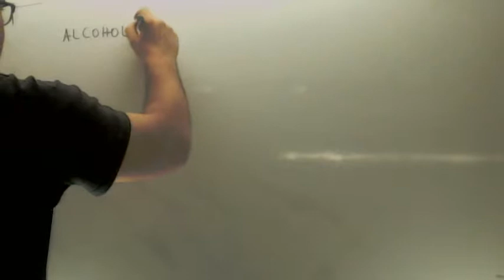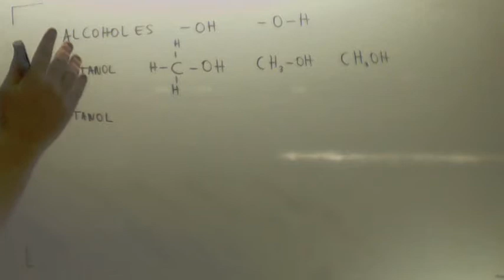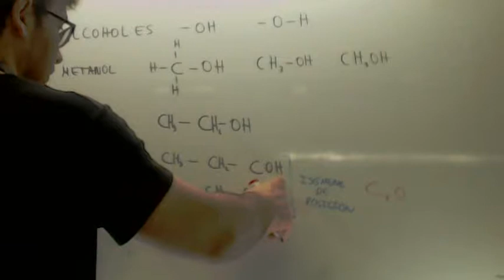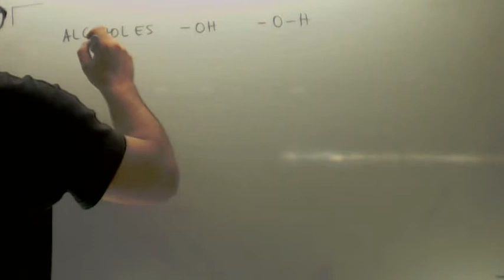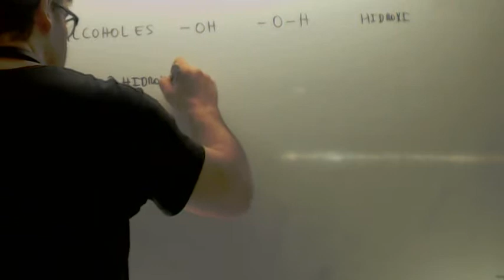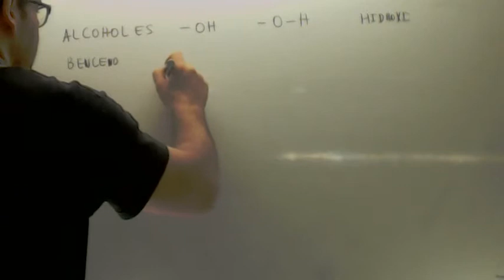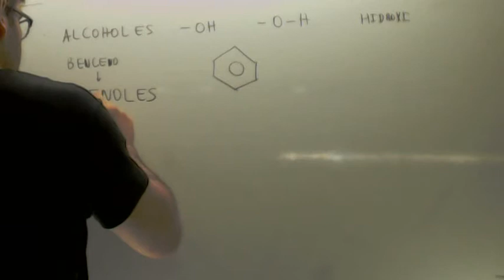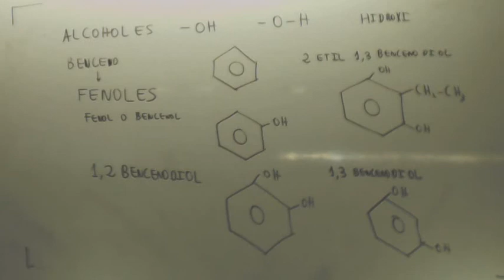Formulacion organica Alcoholes Academia Usero Estepona